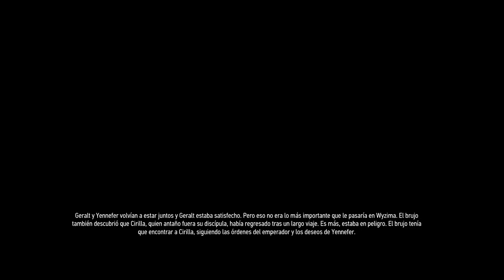The Witcher: Wild Hunt | Episodio #5 - Historia a saco